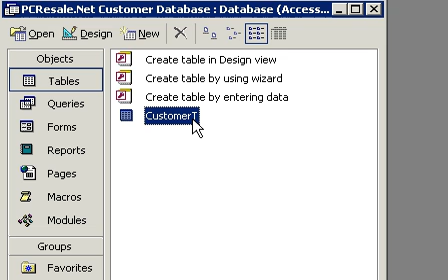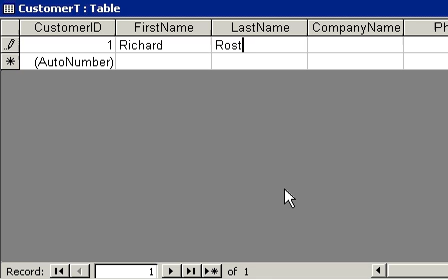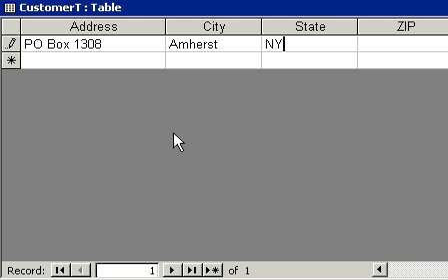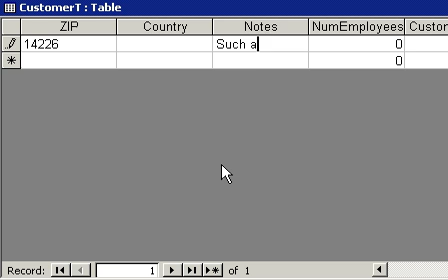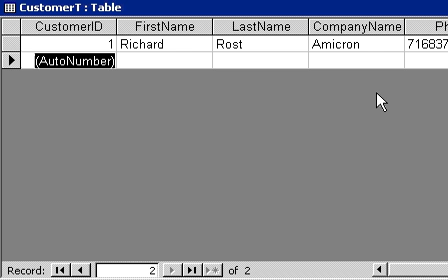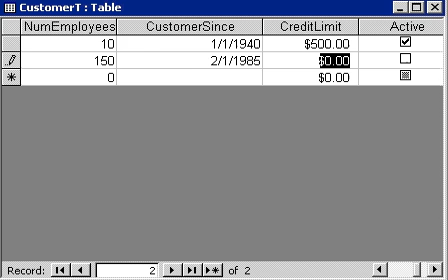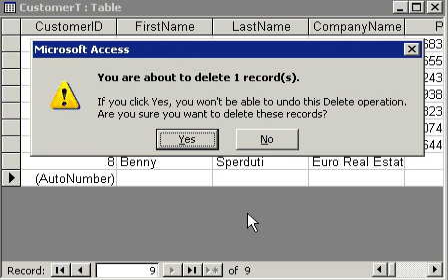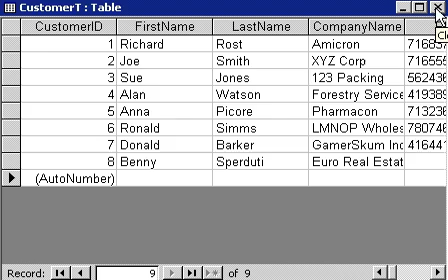599CD Microsoft Access 101.9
Microsoft Access 101 video tutorial - part 9